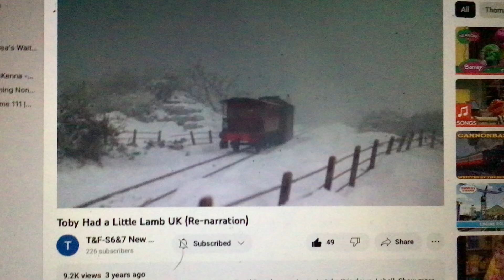Toby had a little lamb opening scene new music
S6-9